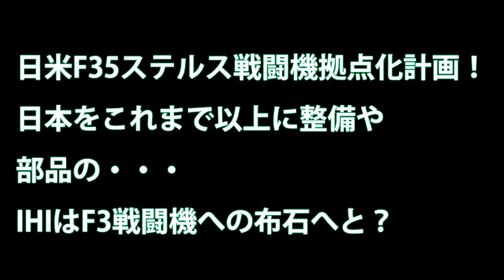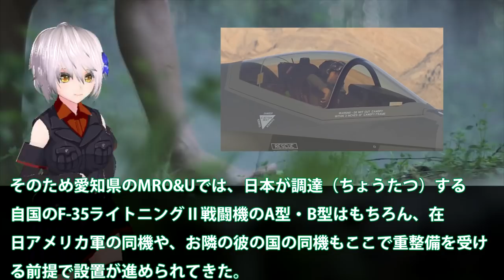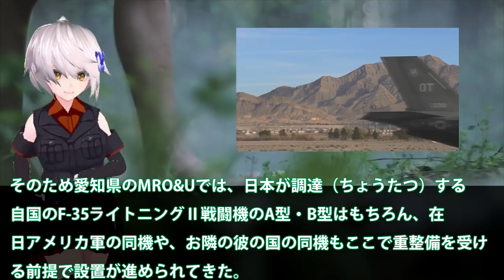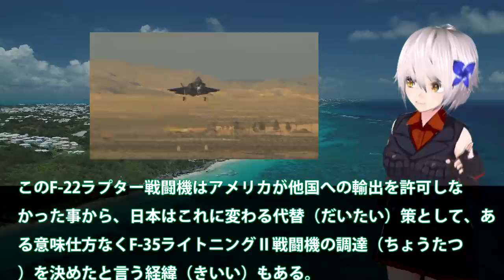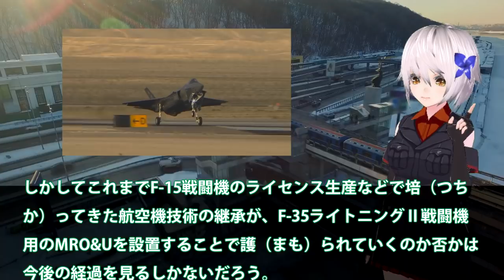着々と進む日本におけるF 35ライトニングⅡ戦闘機の運用環境整備！ IHI社の瑞穂（みずほ）工場や三菱重工業の愛知のMRO&U（国際整備拠点）化などが報じられるがその問題点とは？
関連動画
【ゆっくり解説】兵器事情解説 第一回　日本の近くの F-35Aはどこで整備をするのか

引用・転載「出典：海上自衛隊ホームページ」
引用・転載「出典：航空自衛隊ホームページ」
引用・転載「出典：陸上自衛隊ホームページ」

迷走する独が下した戦闘機とは？F35戦闘機には目を向けずになんとその機体を・・・
最新ブロック生産でF35Aステルス戦闘機のコストダウンに成功！世界の主力にとなるステルス戦闘機に今後の課題も・・・
世界で違うF35A戦闘機の価格に！日本が導入、韓国にもF35Aは・・・そんな米国に異議申し立てか、情報漏えいにも？
【F2後継機】令和６年度から試作機製造、次期戦闘機の開発日程提示、量産は13年度から【防衛省】
【ステルス戦闘機】米空軍、F 35Aにかわる第6世代新型戦闘機の開発を断念する可能性！（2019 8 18）